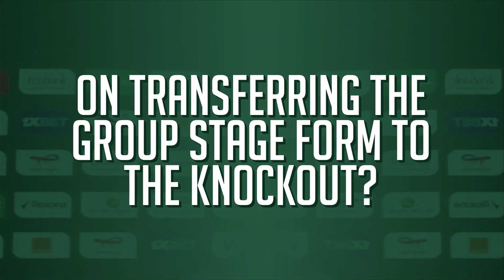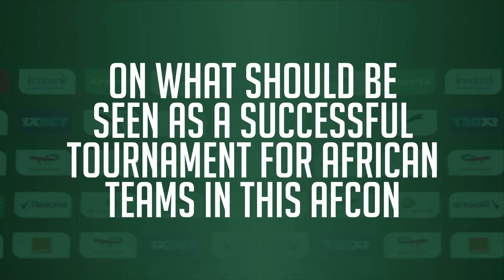2023 AFCON PREVIEW SHOW: Nigeria v Cameroon with Babatunde Eludini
Premium Times reporter Babatunde Eludini takes a look at Nigeria's Round of 16 AFCON fixture against Cameroon. The Super Eagles vs Indomitable Lions, is this the biggest fixture in African football?